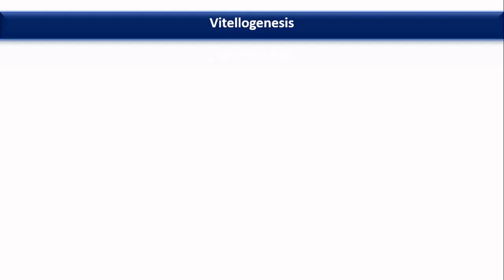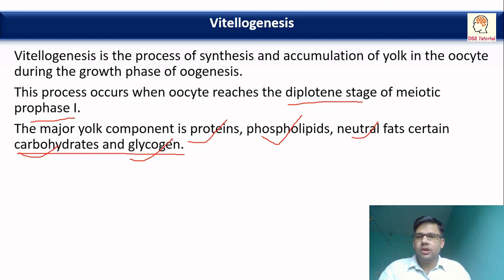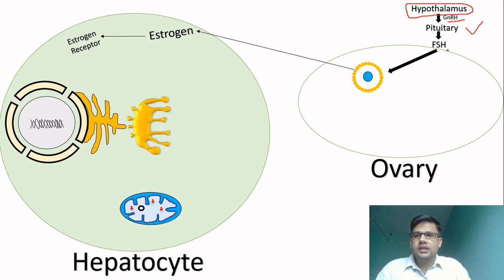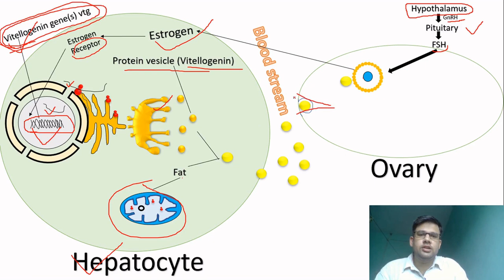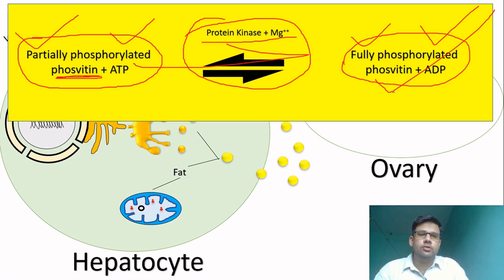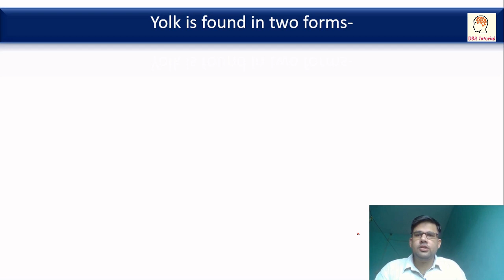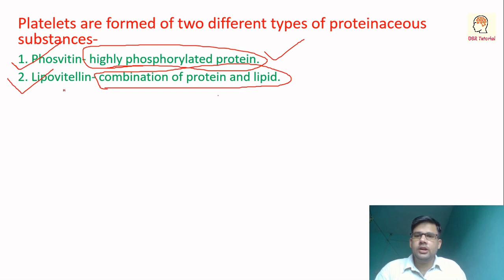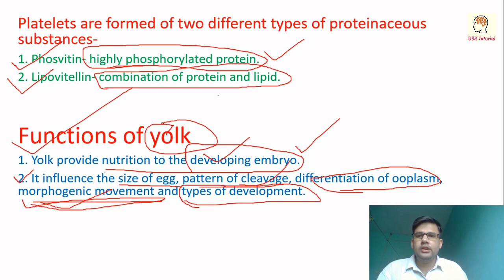Vitellogenesis process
Vitellogenesis is a process occur at the time of oocyte formation, this process complete to made and store nutrition for future developing embryo.

Vitellogenesis (also known as yolk deposition) is the process of yolk formation via nutrients being deposited in the oocyte, or female germ cell involved in reproduction of lecithotrophic organisms. In insects, it starts when the fat body stimulates the release of juvenile hormones and produces vitellogenin protein. It occurs in all animal groups other than the mammals. In cockroaches, for example, vitellogenesis can be stimulated by injection of juvenile hormone into immature females and mature males. Chemically yolk is lipoprotein composed of proteins, phospholipids and neutral fats along with a small amount of glycogen. The yolk is synthesised in the liver of the female parent in soluble form. Through circulation it is transported to the follicle cells that surround the maturing ovum, and is deposited in the form of yolk platelets and granules in the ooplasm. The mitochondria and Golgi complex are said to bring about the conversion of the soluble form of yolk into insoluble granules or platelets.

Please Subscribe my channel for getting new updates and like the videos, share the videos press the bell icon if you want notification of my new updates thank you so much for watching,🙏🙏🙏🙏🙏🙏🙏🙏🙏.